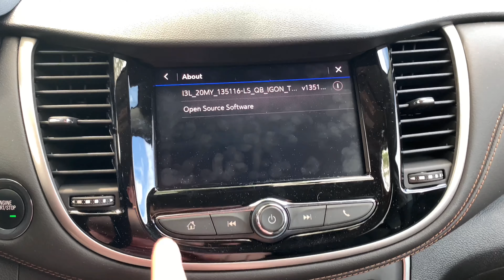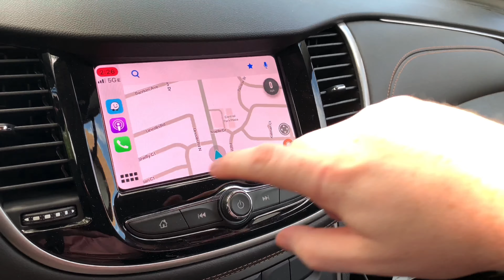Chevrolet Trax AWD '20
Loaner car from Robert Chevrolet. This time, it's day time.